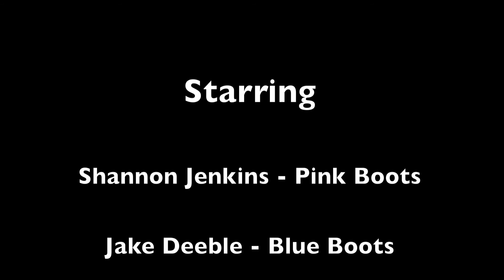Wellingtons - A2 Media Short Film